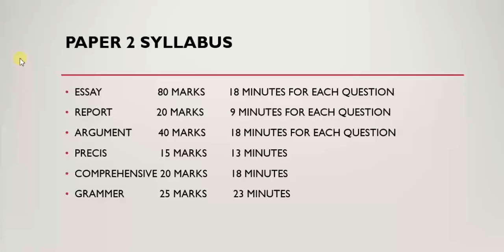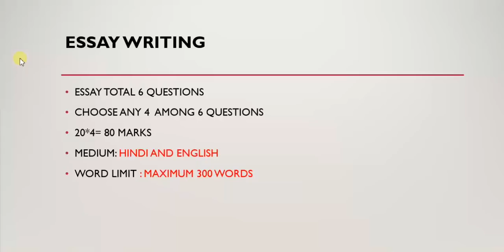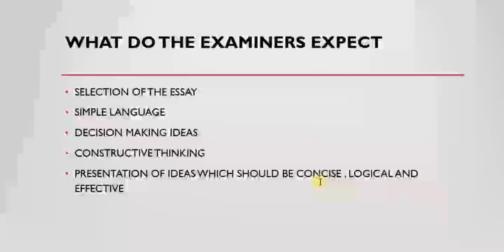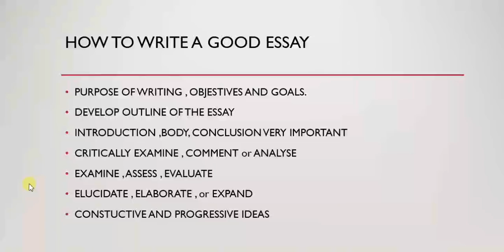HOW TO APPROACH ESSAY WRITING IN PAPER 2 UPSC CAPF AC EXAM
In this video we have explained how to approach esaay writing
avksacademy.in